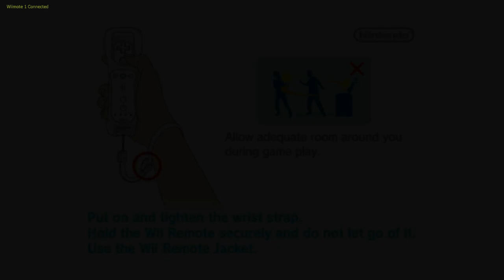The Beatles: Rock Band on Dolphin Emulator [1080p]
Test preformed with Guitar Hero guitar and real Wii remote. Music removed due to copyright.